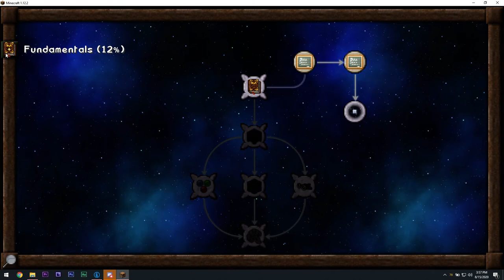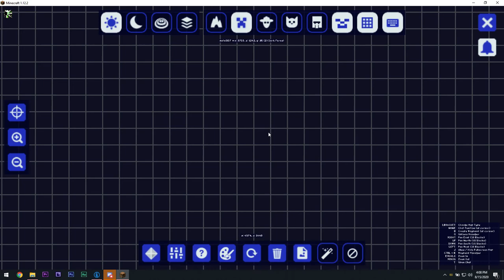Minds Of Inanity S3 E12